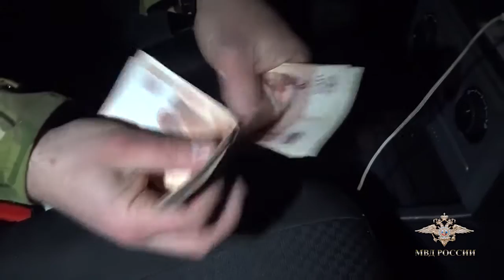В Осетии пресечен незаконный канал поставки и продажи оружия